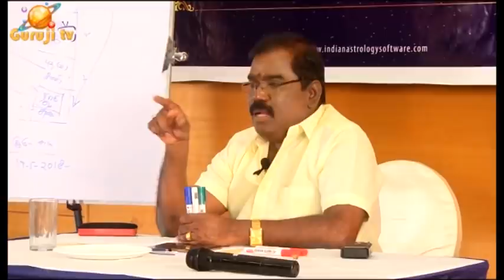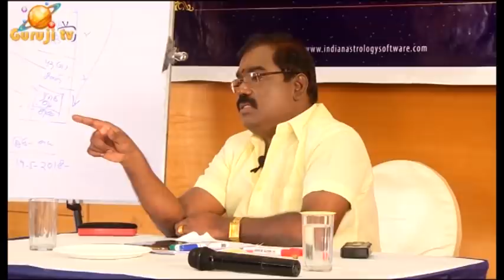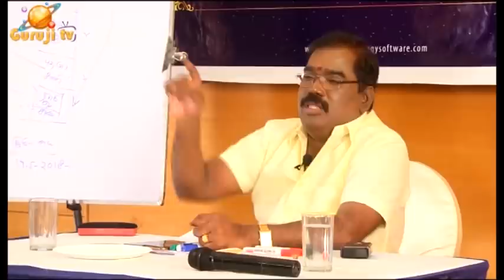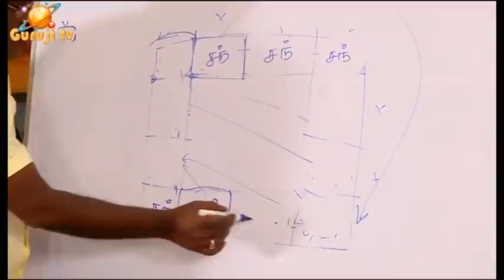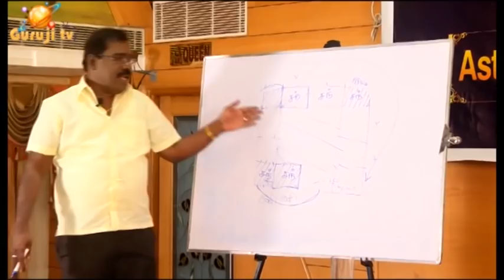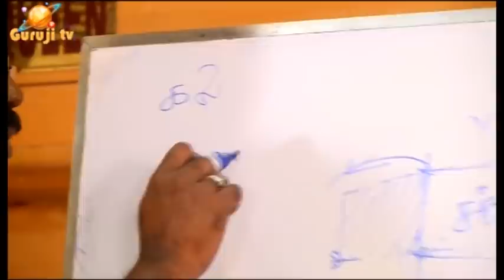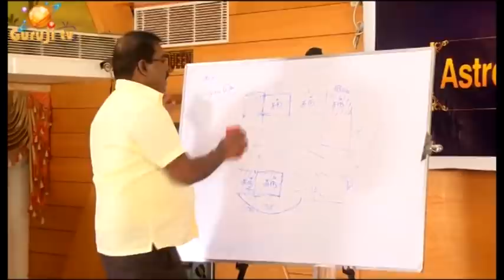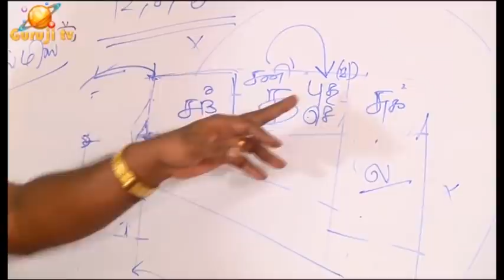1602-KENDRADHIPATHIYAM-KENDRA ADHIPATHI THOSAM(கேந்திராதிபத்தியம்-கேந்திர அதிபதி தோஷம்)adityaguruji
கேந்திராதிபத்தியம் - கேந்திர அதிபதி தோஷம் எப்போது பலன் தரும்? லக்னம் - ராசி வேறுபாடுகள் - 12 நிமிடம் சிறைச்சாலை விளக்கங்கள் ஜோதிடக்கலை அரசு ஆதித்ய  குருஜியின் PREMIUM வீடியோ- 032